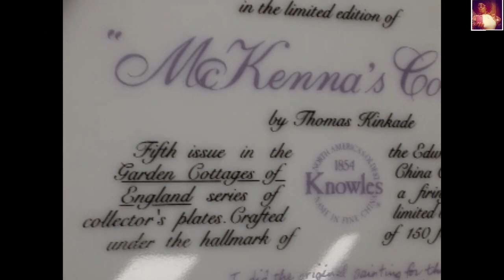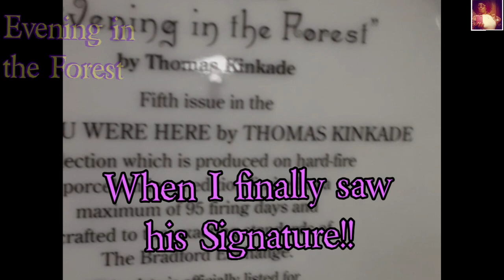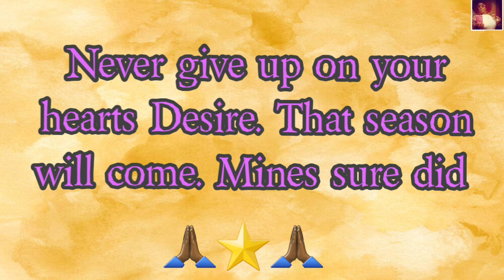THOMAS KINKADE DISCOVERY!! 🎨PAINTER OF LIGHT * 🎶 MUSICAL VLOG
While on vacation, I was browsing and stumbled upon some worthwhile art... after careful inspection, I saw the Thomas Kincade signature!  Yes! Each piece is SIGNED & NUMBERED🎨 my apologies for the typo in his last name

His paintings are so COOL and are worth more now... than when he painted them of course ☺️ (Vlog Story continued below)

His work is incomparable. Many attempt to replicate his skill but his gift is clearly from the heavens. I am honored to showcase his art and hope you too, will know the Value of yourself and any art you may come across. "Truly a Diamond in the Rough" 💎

** "I've tried to create a place where the imagination can live and the heart can find rest." ~ Thomas Kinkade

Dedicated to my daughters as most people do not realize your worth but what matters is: YOU DO! I Love you all 🌹💕

VLOG STORY: This vacation browsing session quickly turned to a business negotiation as I pondered what to ask for the set of Collectors Plates. She wanted $2 per plate but I dont carry that much cash ⭐oh well it sure is nice to see this art

Business Product Sponsors, choose me to Flex your product, brand or items of you choice: